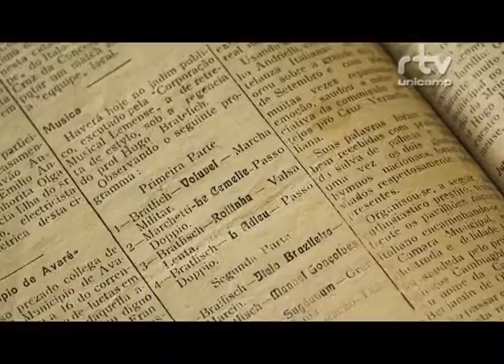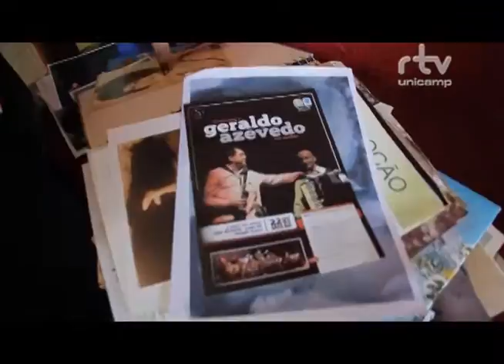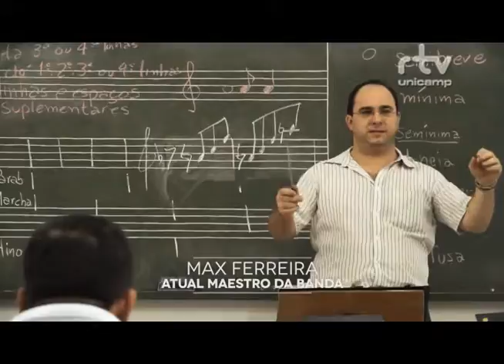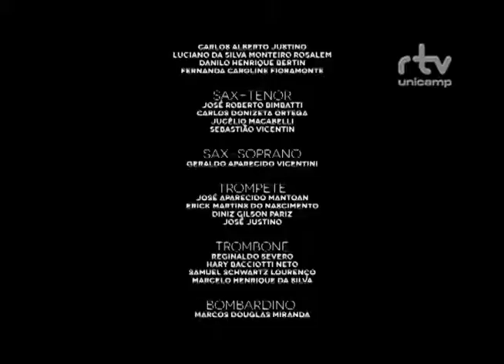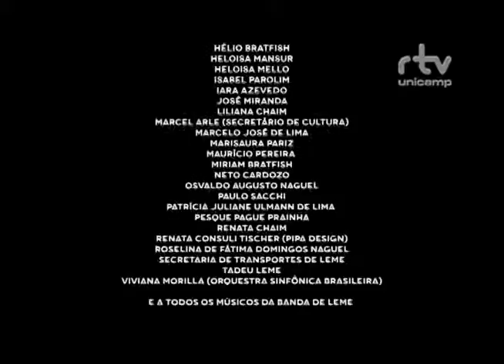RTV DOC - A Nossa Banda